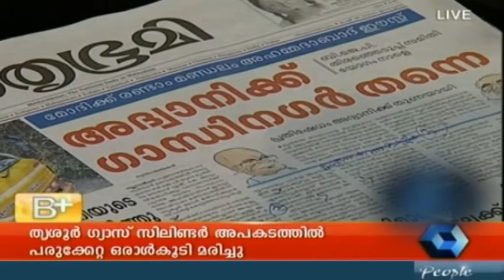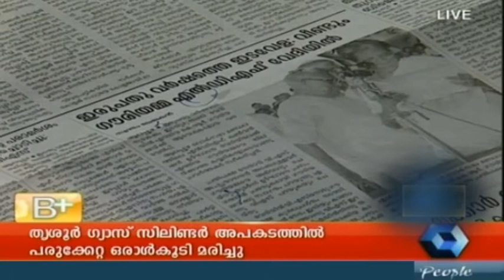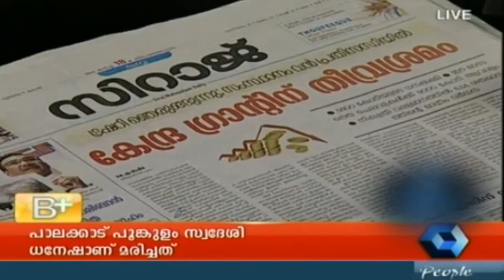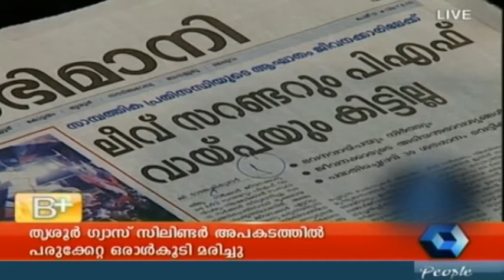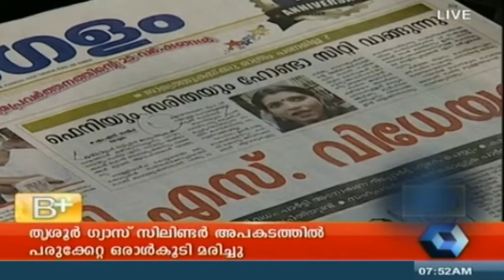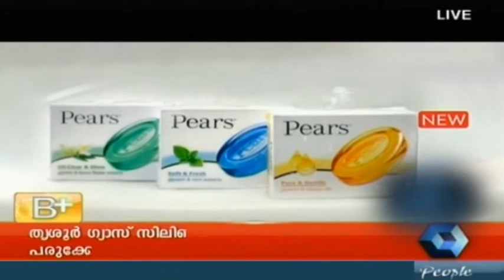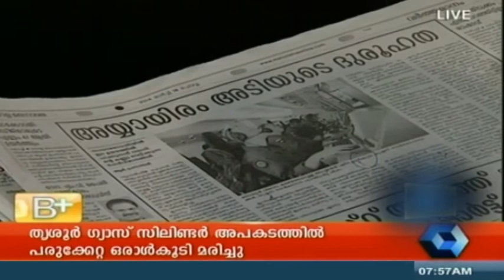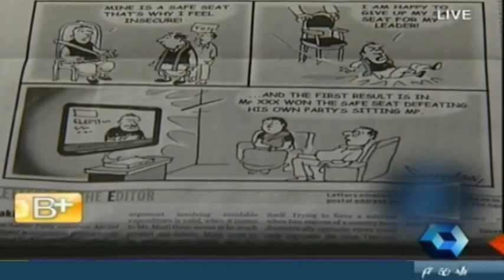Varthamanam 18 03 2014 Full Episode